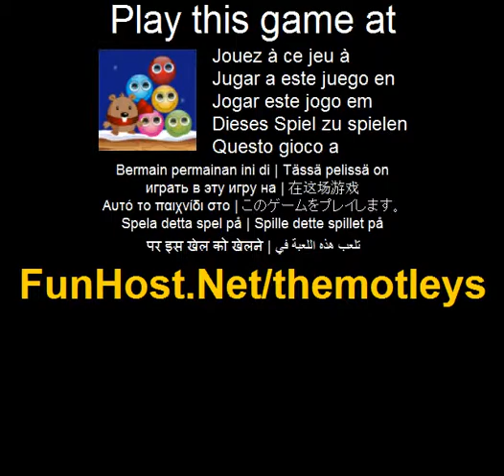Jouer aux motleys - Jeu vidéo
À Effacer l'écran en alignant 3 ou plus de même couleur Motleys. Ne laissez pas suspendus Motleys atteindre le sol. Correspondant à plus de trois Motleys colorés mêmes vous donne des points supplémentaires. Lorsque le niveau est terminé, temps restant sera ajouté comme des points supplémentaires. Jeu est basé sur le populaire jeu de match 3 occasionnels avec le nouveau look frais d'application de la physique. Effets d'explosion complète également inclus.